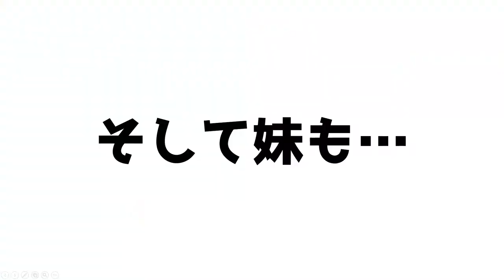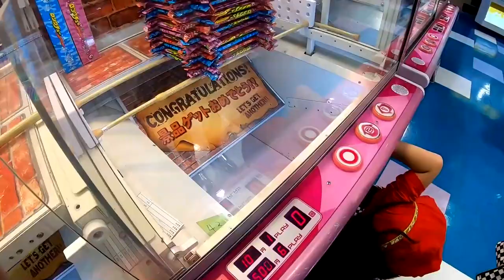【ごめんね気づいてあげられなくて】ユーチューバーの過酷な撮影の裏側まとめ…体力の限界…（疲労・病気）【しほりみチャンネル】